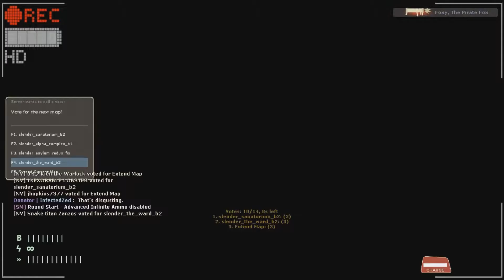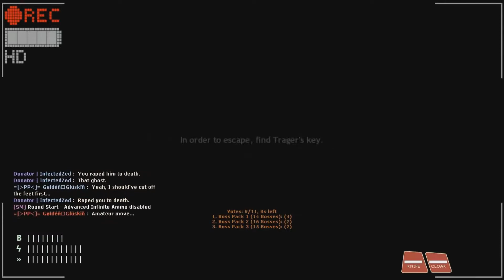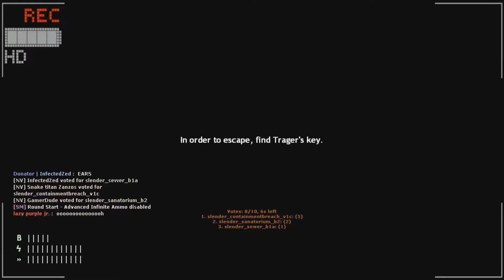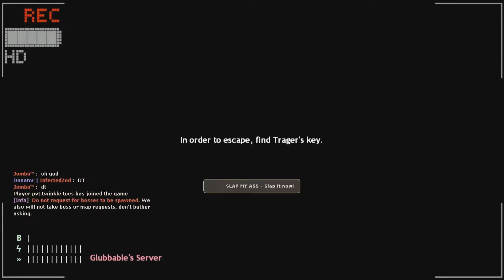Horrornight part 8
Clips recorded by Snake Titan Zanzos (Alpha howl videos) edited my me.

For a little back-story, Zanzos doesn't have a suitable video maker, so I asked if I could help him with that. Thus, here we are. Horror night 8.

Green text: Zanzos
Blue text: Cold Spark